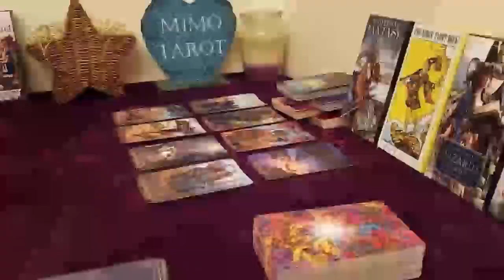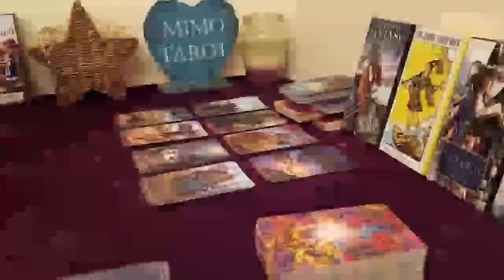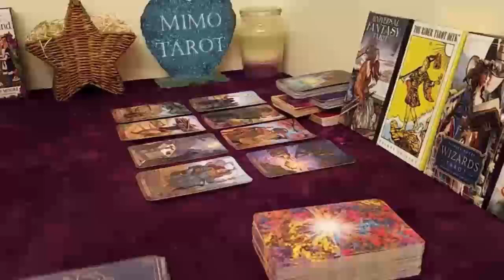CANCER TAROT LOVE READING, YOU WON'T SEE THIS COMING